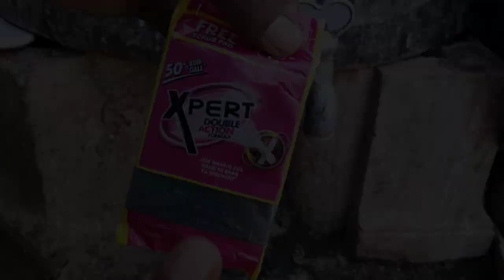Skin A Wateremelon Party tricks | Watermelon life hack